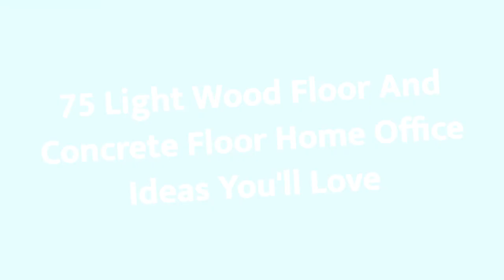75 Light Wood Floor And Concrete Floor Home Office Design Ideas You'll Love 🔴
0:00:00 - Intro
0:00:12 - Light Wood Floor And Concrete Floor Home Office Design Ideas You'll Love: Inspirations 1 to 25
0:03:03 - Light Wood Floor And Concrete Floor Home Office Design Ideas You'll Love: Inspirations 26 to 50
0:06:07 - Light Wood Floor And Concrete Floor Home Office Design Ideas You'll Love: Inspirations 51 to 75